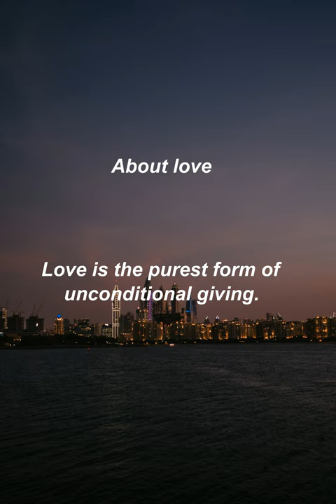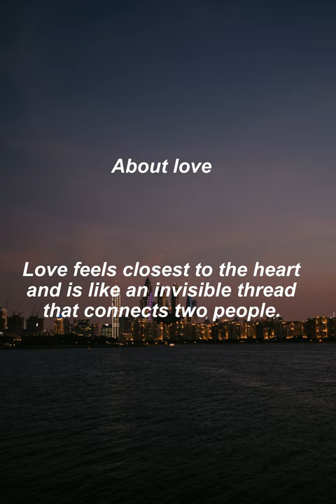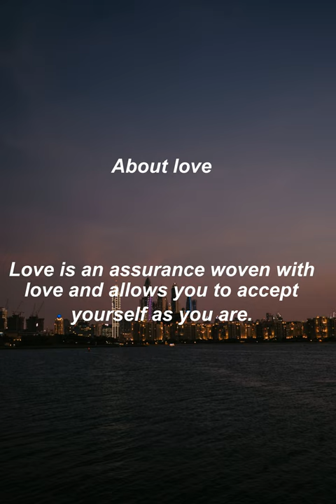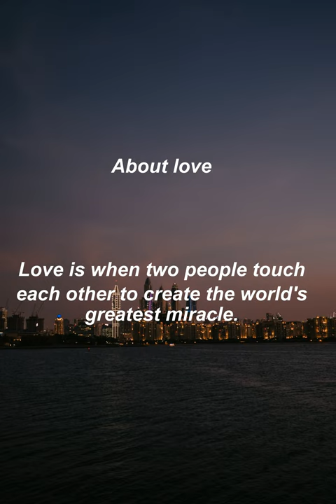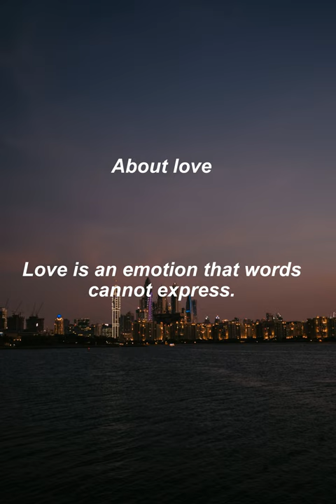LOVE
We are waiting for your subscription, opinions, comments and likes,